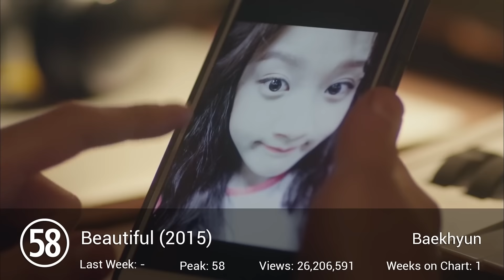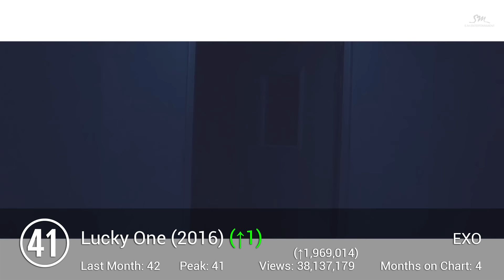[TOP 60] Most Viewed SM MVs [February 2017]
This is a list of the most viewed music videos compiled from channels sment and SMTOWN. This only includes korean language MVs, and only includes one of each MV (i.e, dance ver. and 2nd ver. not included)

Largest Increases in Views:
EXO-Monster: +8,460,833 views
Red Velvet-Russian Roulette: +6,479,394 views
EXO-Lotto: +4,418,453 views
Taeyeon-I: +4,319,660 views
EXO-Call Me Baby: +4,212,248 views